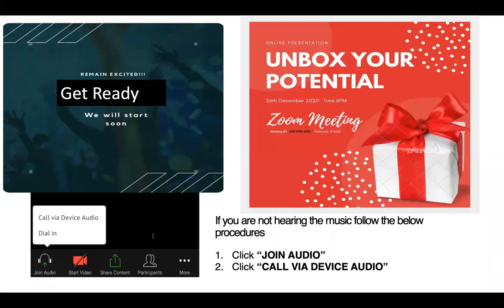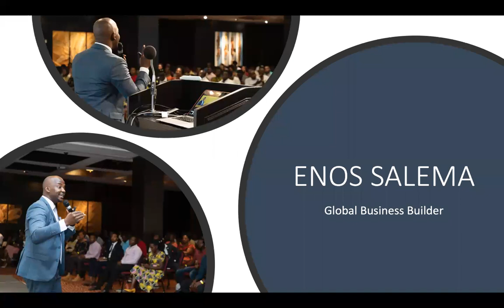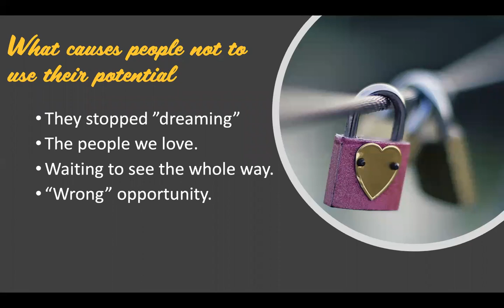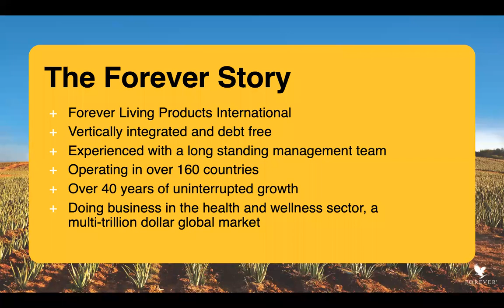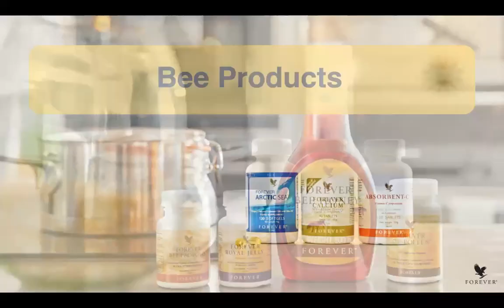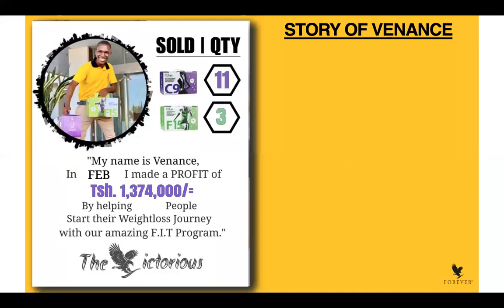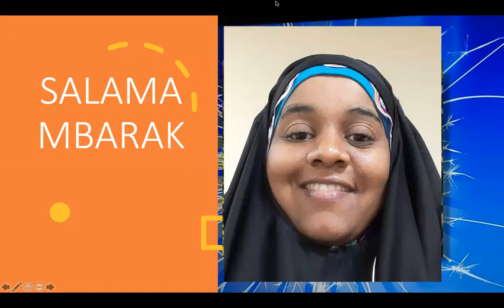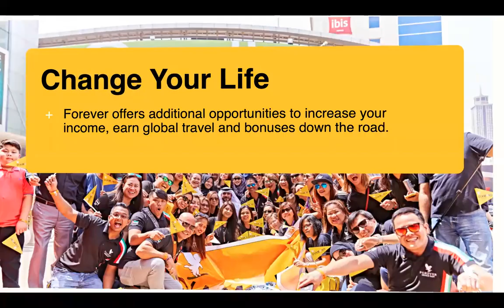Biashara itakayo amsha uwezo wako!